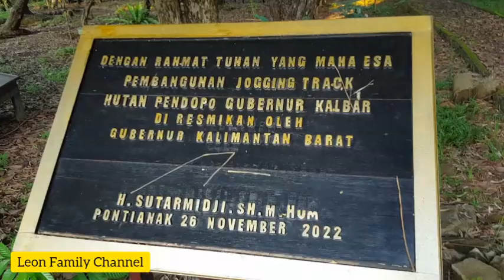Hutan Hijau Di Tengah Kota Pontianak - KalBar || Wisata Galeri Hutan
Hallo semua..
Ini channel ke-2 saya 😊
Untuk di channel ini khusus untuk Kegiatan Sehari-hari, Liburan Bersama Keluarga & Kuliner..
Semoga Video" saya dapat menjadi inspirasi buat para calon ibu rumah tangga..

@Leon Family Channel